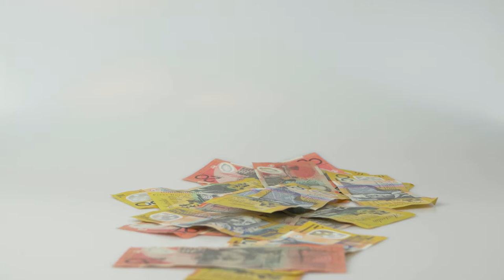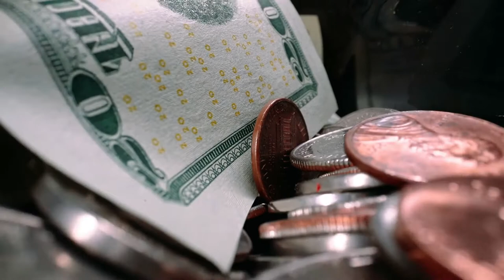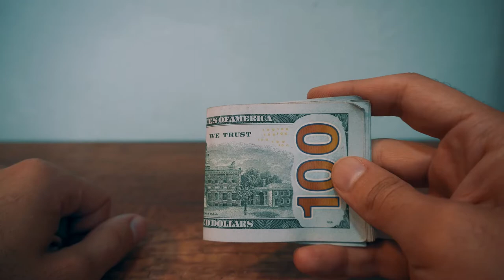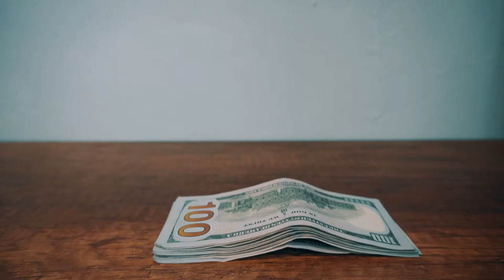Free HD Video Money Talks - No Copyright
Free HD Video No Copyright
The stock footage may not be sold, licensed or distributed in its original form, nor can you claim any property rights of any sort in the footage. Footage can be used commercially in broadcast tv projects, YouTube and internet based videos, film work, all footage is free and no copyright.